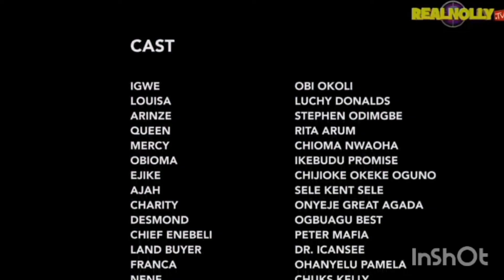ROYAL CERTIFICATE (SEASON 9) {NEW TRENDING MOVIE} - 2022 LATEST NIGERIAN NOLLYWOOD MOVIES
New trending movie of a young arrogant princess who treats her people badly feels she can get anything she want at her beck and core. Let watch and see how she  try to force herself on a young man who was deeply in love with another lady. Watch to find out more in this romantic movie from Nollywood Blockbuster Movie.
Starring:Luchy Donalds, Stephen Odimgbe, chioma  nwoha.